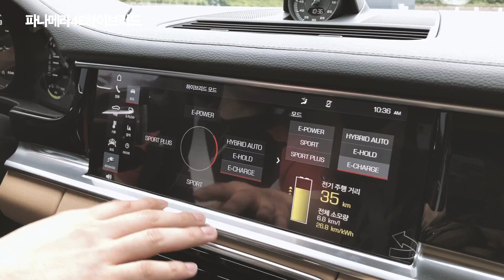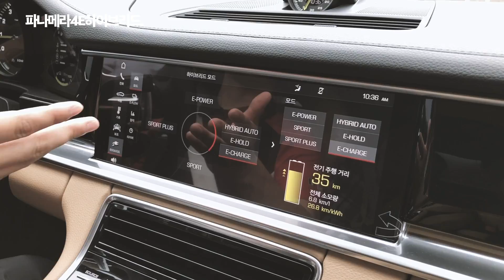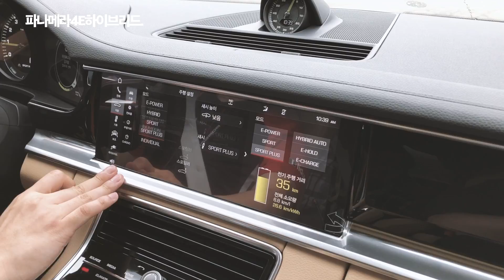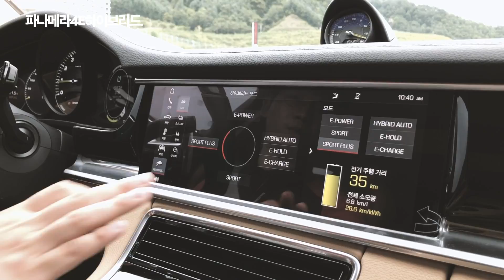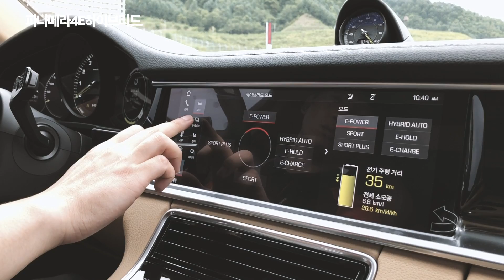포르쉐 파나메라 4e 하이브리드 슬라럼 체험